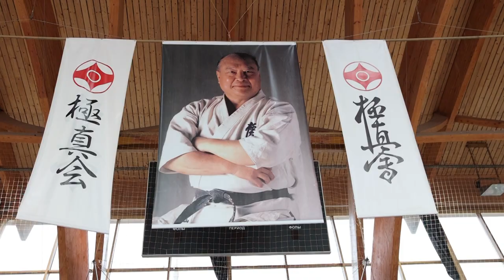В Щёлкове прошёл турнир на Кубок городского округа по киокусинкай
В состязаниях по киокусинкай, состоявшихся в универсальном спортивном комплексе «Подмосковье», приняли участие 480 спортсменов